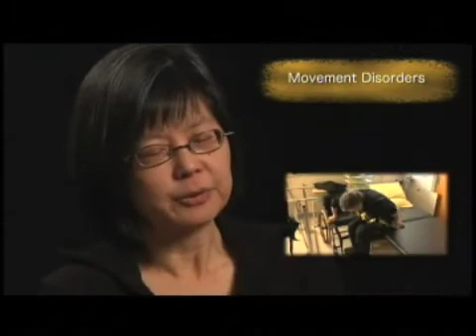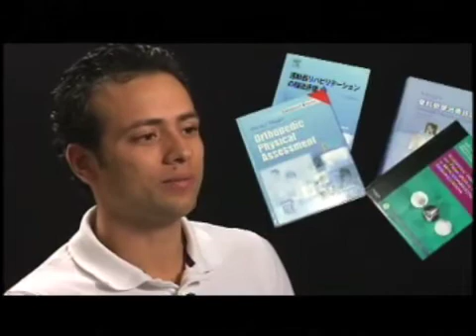Dare to Discover - Physical Therapy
Department of Physical Therapy in the Faculty of Rehabilitation Medicine at the University of Alberta